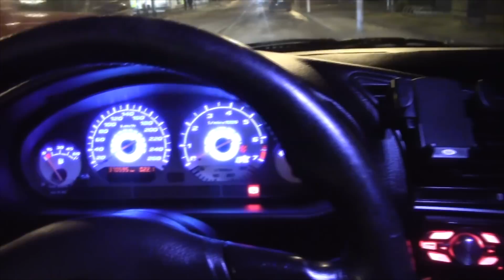Sunnuntai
Kik messenger: pottukoira